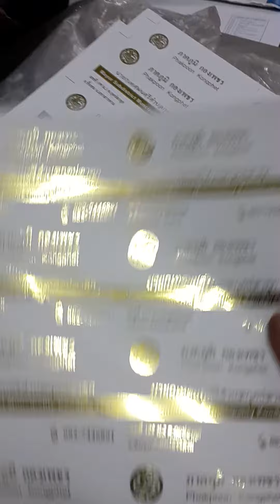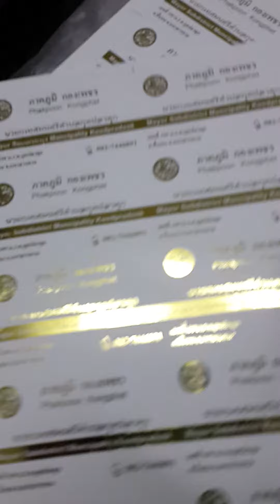จำหน่ายฟอยทองเลเซอร์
ติดต่อฝ่ายขาย
idline : tng2
สั่งทำนามบัตร ตรายาง สติกเกอร์
ติดต่อฝ่ายผลิต
ไอดีไลน์ : oatpu หรือ tng9
ไอดีไลน์ : tng88  หรือ tng8

หจก.ธนัชชากราฟฟิค จ.มหาสารคาม